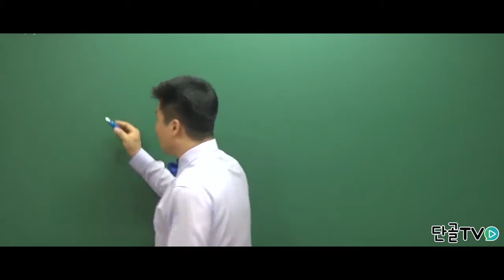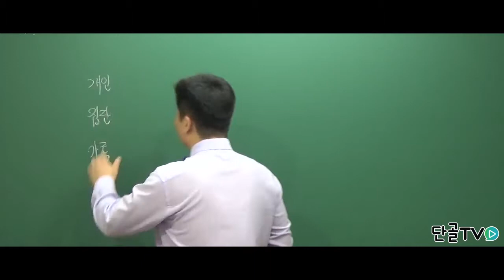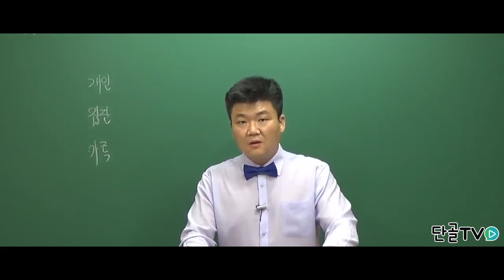[정훈스쿨] 사회복지실천기술론 1강